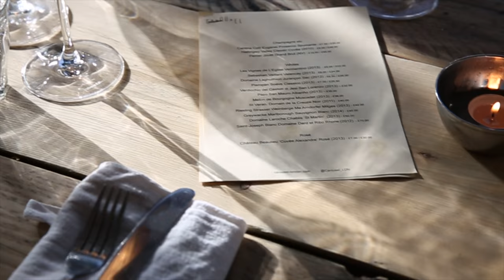Carousel presents... Ravinder Bhogal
Born in Kenya to Indian parents, Ravinder Bhogal has been described as ‘one of the freshest, most talented names in the food world now’ (Xanthe Clay).

We were lucky enough to have her stop through the Carousel kitchen in July 2015 and she did not disappoint. Ravinder presented us with an array of delicious dishes, including crab and coconut paan, green chutney and mamra, as well as Keralan goat stew, lemon idli and crispy bhindi.